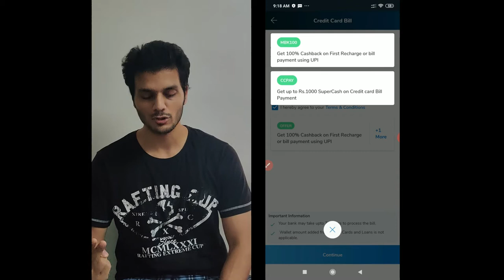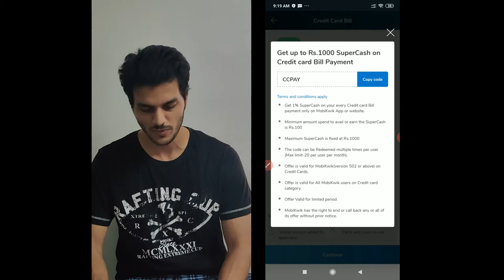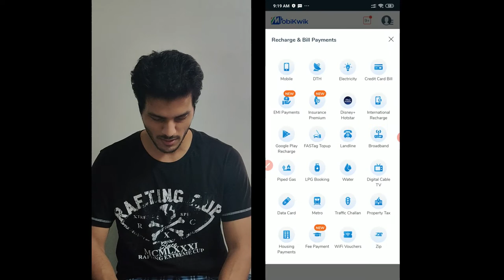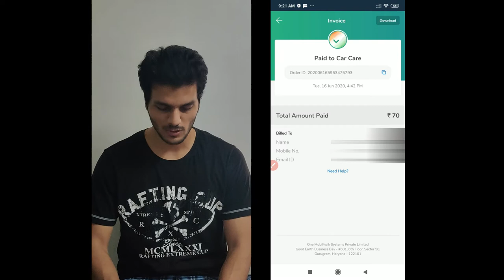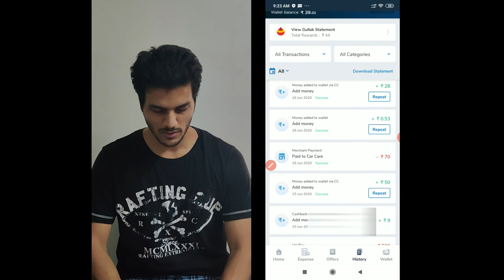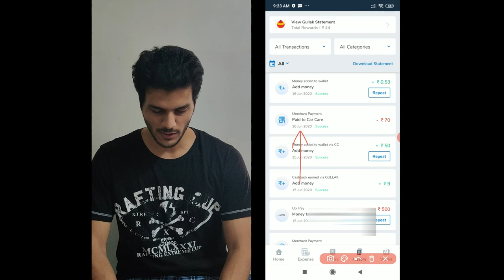Mobikwik Supercash Full Use Tricks | Credit Card Bill Payment By Mobikwik | Petrol Pump Cashback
use your earned supercash ,fully on petrol and lot of other payment options using mobikwik.This facility of using 100% supercash is rarely provided by mobikwik.Like thrice a month.So u have to check out for dat.I am just informing about that.

GEARS USED
1.Green Screen
2.Tripod Stand
4.Mobile Gadget

1. cred: Hi! I am sending you Rs. 1000 towards your credit card bill this month. Sign up on CRED using this link and claim up to Rs. 1000 and other rewards when you make your first payment. Hurry, this link expires in 48 hours.

 5. telegram: I am here for the benefit of everyone

6. dhani app: Dear Friend, with Indiabulls Dhani Personal Loans, you get money credited instantly. This code can be used to take a Personal Loan, set-up a Dhani Credit Line or Play Dhani Game and win prizes daily. Download Dhani App

8. phonepe: Hey, PhonePe has made payments from home easy for me. You should try it too. It’s instant & 100% Safe. You can send money, recharge, pay all your bills & do much more without stepping out.

9.

11. magicpin: Get ₹ 100 instantly on downloading the magicpin app! It helps you to discover incredible offers on restaurants, beauty & fashion outlets around you! No kidding, I've already saved Rs.

16. 1mg: Save on medical expenses like me! Sign up on 1mg app with my code JGCT40 and get Rs 50 1mgCash.

17. airtel thanks: Hey friend, sign-up on the Airtel Thanks app & earn recharge coupons worth Rs 100. Explore the app now!

18. amazon upi: Hey! You can now use Amazon for money transfer, scan QR, bills and shopping.

19. dineout: Hey! I’ve unlocked exclusive complimentary deals at 1000+ restaurants with my Gourmet Passport membership on the Dineout app!

20. niki: Mandi Rate pe Kharide Ration keval Niki app par. MRP se 15 % kam dam, Ghar baithe Free Delivery aur cash payment bhi available. Sath hi paye ₹50 ka Discount apne pehle order pe. Link se register kare aur aj hi ration order kare.

21. ola: Join me on Ola! You'll get ₹50 off when you sign up using my code: 0W543AU.

22. rapido: Hey, I found a traffic hack! Don't waste time in traffic anymore,take Rapido Bike Taxi!

23. uber: I'm giving you a free ride on the Uber app (up to ₹25). To accept, use code 'shobhanp38ue' to sign up. Enjoy! Details

24. google rewards: Get paid for answering short surveys.